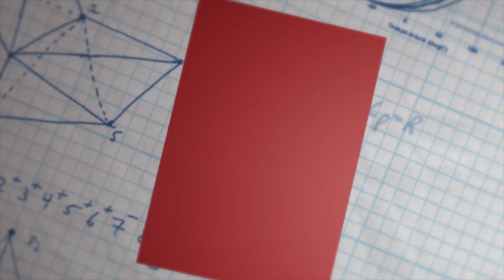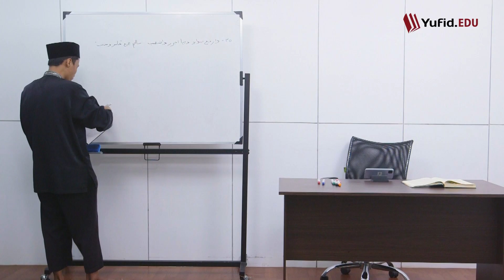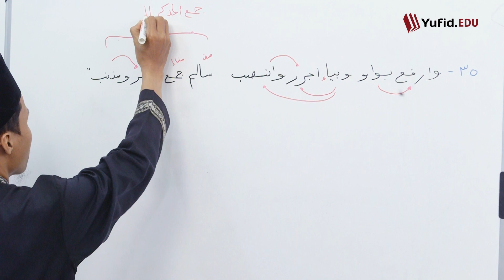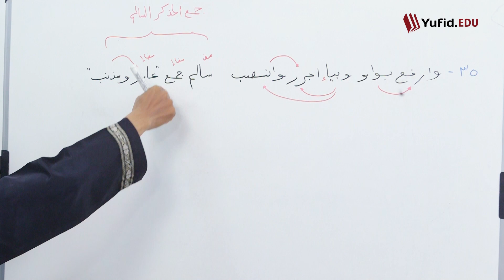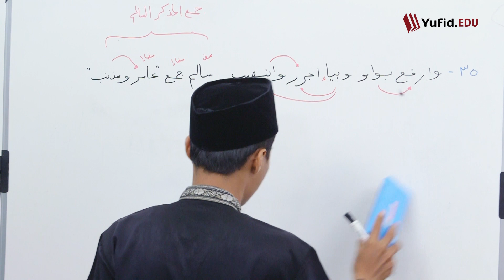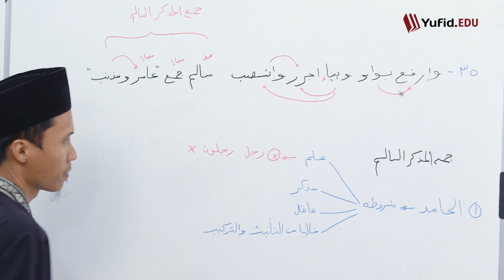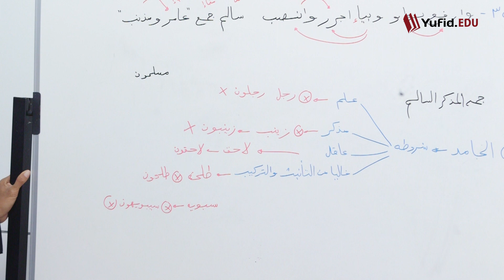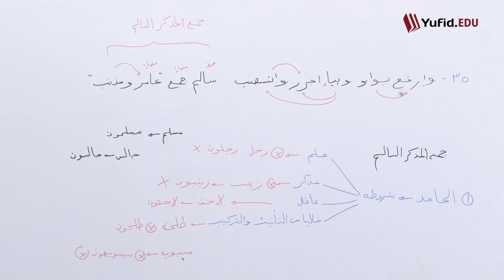41. Penjelasan Jamak Mudzakkar Salim Bait ke-35 Bag. 1 (Alfiyah Ibnu Malik) - Ustadz Agus Waluyo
41. Tanda I’rab Jamak Mudzakkar Salim dan Syarat Isim Jamid Dijadikan Jamak Mudzakkar Salim Bait ke-35 Bagian 1 (Alfiyah Ibnu Malik) - Ustadz Agus Waluyo

Bahasa arab tidak hanya cukup belajar bahasa arab percakapan sehari-hari saja, untuk dapat membaca kitab gundul kita juga perlu belajar nahwu shorof dasar. Walaupun untuk belajar bahasa arab pemula, memang membutuhkan banyak kosakata yang harus dihafal. Kini telah banyak alternatif cara belajar bahasa arab di beberapa kelas baik online maupun offline. Dari mulai belajar bahasa arab dari nol hingga belajar nahwu. Salah satu kelas belajar ilmu nahwu yang bisa kita ikuti yaitu video serial belajar kitab Alfiyah ibnu Malik di atas.

Kitab Alfiyah merupakan kitab yang mempelajari kaidah-kaidah bahasa arab yang berupa bait-bait syair. Alfiyah ibnu Malik nadhom full berisi 1002 bait syair yang mudah dihafal. Nadzom Alfiah ibnu Malik lirik biasa dipelajari dan dihafalkan di banyak pesantren di Indonesia.

Pada video kali ini kita telah sampai di pembahasan bait ke-35 bagian 1, didalamnya akan membahas tentang jamak mudzakkar salim. Isim menurut jumlahnya dibagi menjadi 3, diantaranya isim mufrad mutsanna dan jamak. Sedangkan Isim Jamak adalah suatu isim yang menunjukkan suatu jumlah bilangan banyak (lebih dari 2). Dalam video bagian 1 diatas akan menjelaskan i'rab jamak mudzakkar salim, contoh jamak mudzakkar salim dan syarat jamak mudzakkar salim.

SHARE kepada keluarga, kerabat, saudara, dan kawan Anda agar makin banyak yang tahu tentang Islam. Jazaakumullahu khairan.